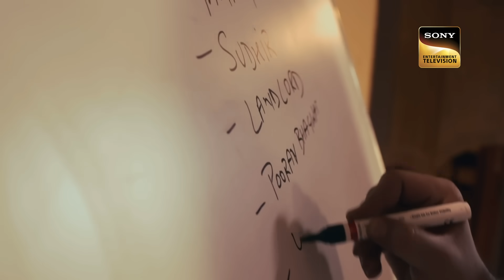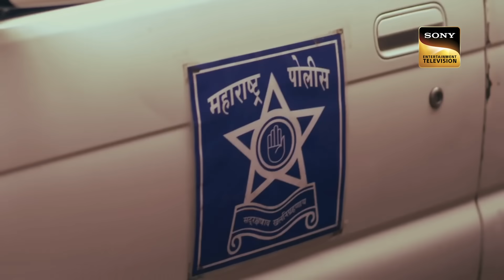एक Audio Clip से Police कैसे करेगी ये Case Solve? | Crime Patrol |Full Episode | Chilling Cases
The episode takes to the flashback about a little girl who was assassinated. Her father used to accuse them.

Show Name: Crime Patrol
Host: Divyanka Tripathi
Episode: 366